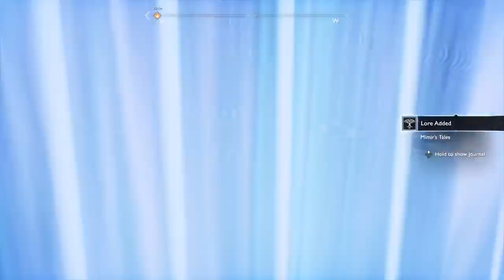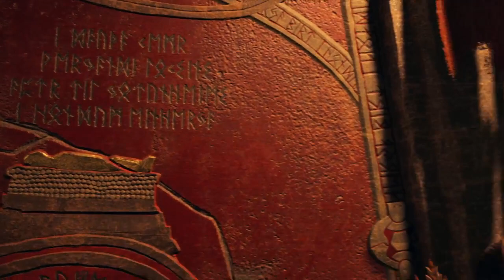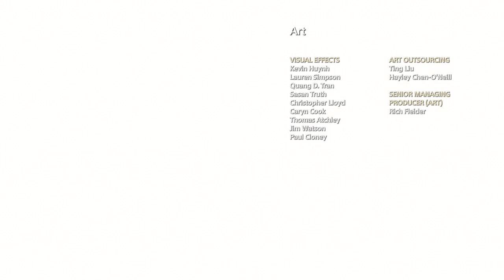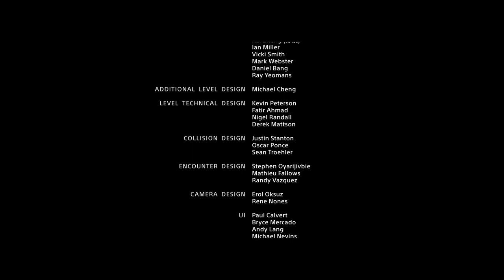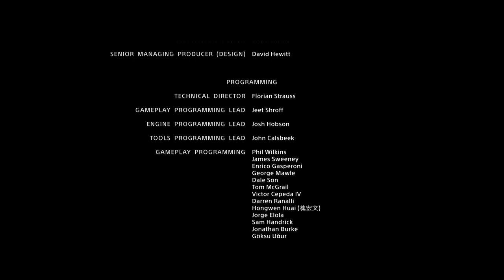Survivor 43 Week 4 | God of War (2018) - Playthrough Part 3 ENDING (10/16/22)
In this stream, I end up finishing God of War 2018 with not having much to talk about and this stream ends up being a really rambly one.